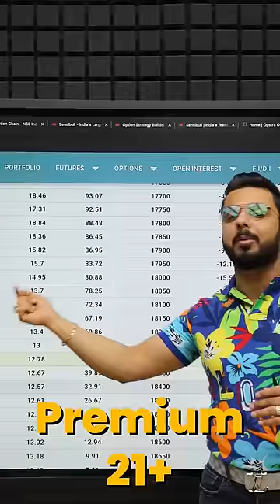How Much Profit can You Make in Option Trading?